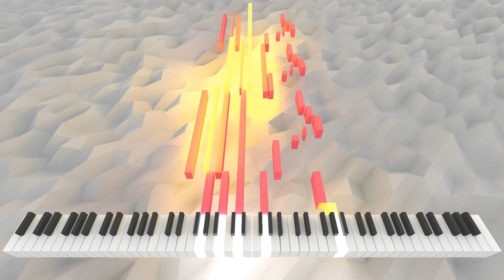Quadrifinae Septemdecimi sunt | AI Music